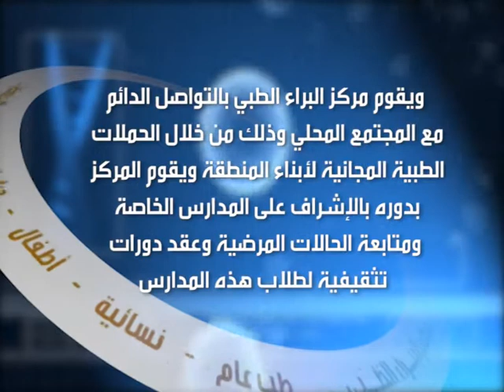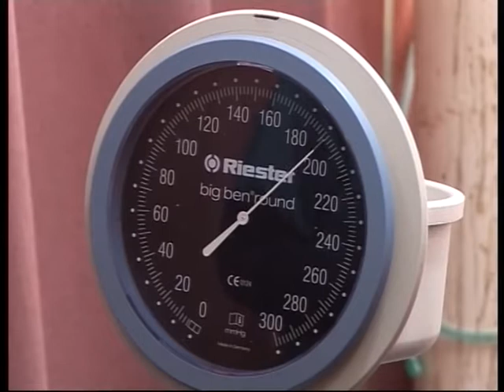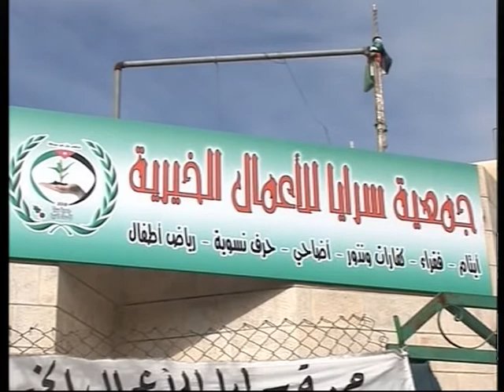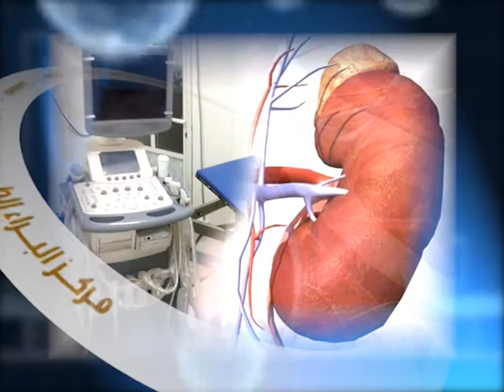Al Baraa Medical Center - مركز البراء الطبي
لصاحبه الدكتور ثائر محمود عمرو